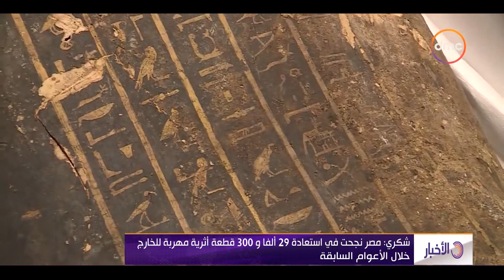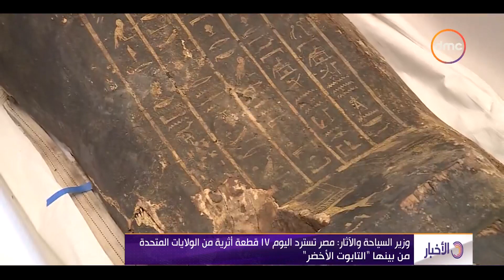نشرة الأخبار - مع "هيثم سعودي" | الإثنين 2/1/2023 | الحلقة الكاملة